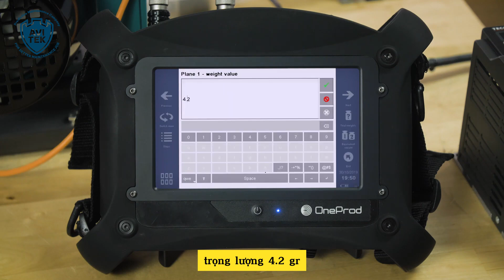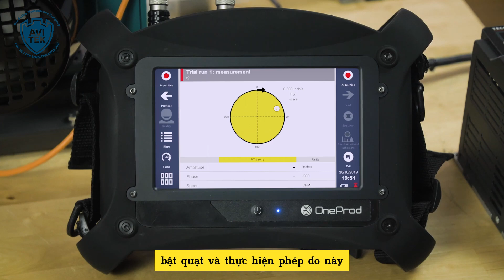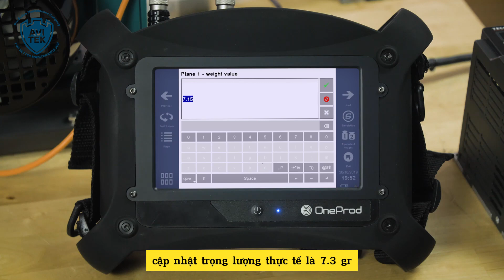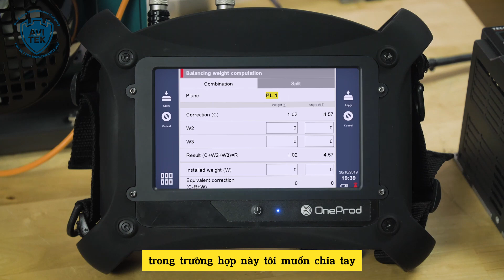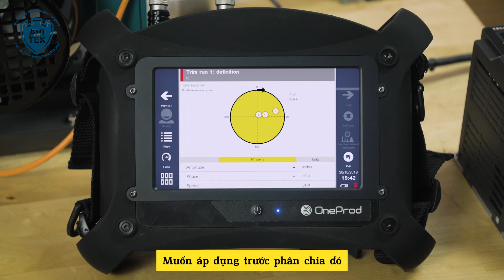Hướng dẫn cân bằng động một mặt phẳng - Avitek channel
Hướng dẫn cân bằng động một mặt phẳng chi tiết quay.
Cân bằng động quạt
Cân bằng động trục nghiền
Cân bằng động rotor